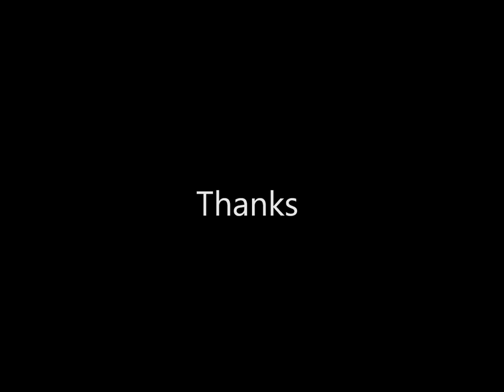Lolita transformation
loita